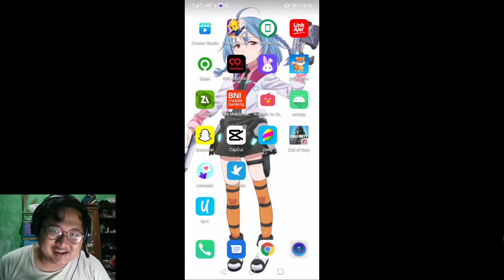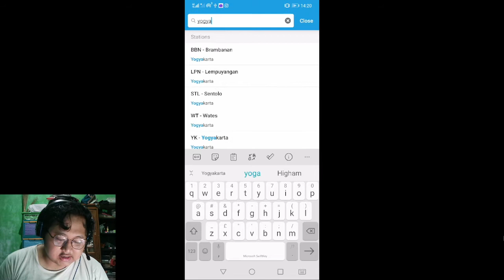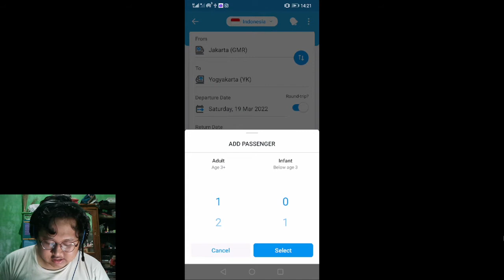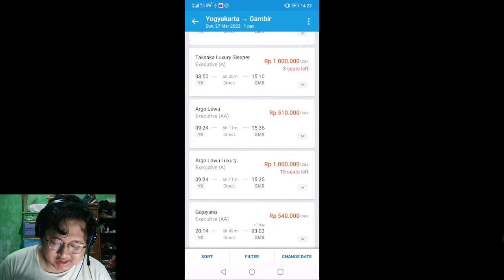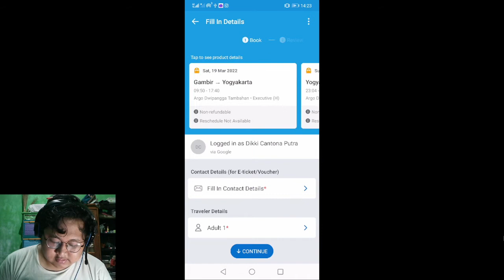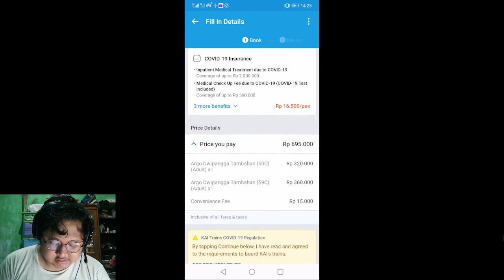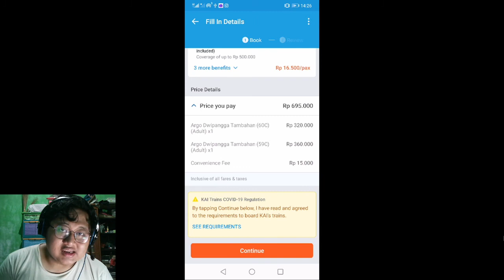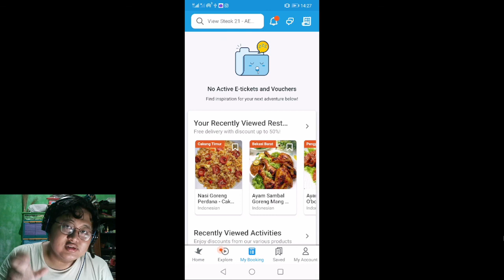CARA MEMBELI TIKET KERETA API DI APLIKASI TRAVELOKA DENGAN MUDAH DAN SIMPEL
Hai Semuanya,

Selamat datang di channel Rines Tutorials, Traveloka merupakan salah satu aplikasi yang menyediakan berbagai macam kebutuhan booking tiket perjalanan mulai dari pesawat terbang hingga tiket kereta api murah.

Di Video kali ini mari kita belajar bersama - sama yuk cara membeli tiket kereta api di aplikasi traveloka dengan mudah dan simpel sekarang.

Terima Kasih